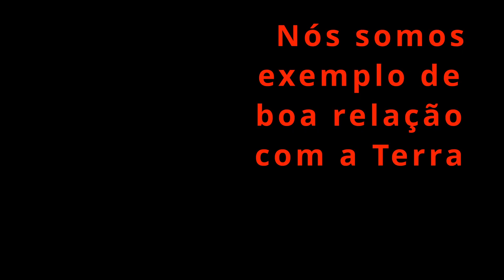16°Faísca: EXEMPLAR... por Nhenety Kariri-Xocó para DIVERSIDADE INDÍGENA VIVA 1°FOGUEIRA DIGITAL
ebook gratuito no link no primeiro comentário abaixo👇

✅ NHENETY KARIRI-XOCÓ (José Nunes de Oliveira) é Guardião da Memória dos povos indígenas da região da baixo e médio do Rio São Francisco.  É considerado como pesquisador e como filosofo. Trabalha na reativação da língua indígena de seu povo, escreve artigos e atua como palestrante.

Esta é a 16° FAÍSCA da  2° FOGUEIRA DIGITAL com marco do projeto DIVERSIDADE INDÍGENA VIVA - proposto pela ONG THYDÊWÁ e apoiado pelo PROGRAMA IBERCULTURA VIVA.

(PORTUGUES)
DIVERSIDADE INDÍGENA VIVA É uma COMUNIDADE COLABORATIVA DE APRENDIZAGEM AUTODIRIGIDA composta por indígenas de diferentes etnias de: Argentina, Brasil, Equador e convidados. Todos dialogam sobre a diversidade das sabedorias indígenas vivas que inspiram, e podem inspirar mais ainda, a nova humanidade que nasce.
A COMUNIDADE é para promover partilhas e intercâmbios, aprendermos juntos, fortalecer nossas capacidades e produzir juntos MENSAGENS - SEMENTES para nossa atual humanidade. Contamos com o apoio da ONG Thydêwá e do PROGRAMA IBERCULTURA VIVA.

(ESPAÑOL)
DIVERSIDAD INDÍGENA VIVA es una COMUNIDAD COLABORATIVA DE APRENDIZAJE AUTODIRIGIDA conformada por pueblos indígenas de diferentes etnias de: Argentina, Brasil, Ecuador e invitados. Todo diálogo sobre la diversidad de sabidurías indígenas vivas que inspiran, y pueden inspirar aún más, a la nueva humanidad que nace.
La COMUNIDAD es promover el compartir y los intercambios, para que aprendamos juntos, fortalezcamos nuestras capacidades y juntos produzcamos MENSAJES - SEMILLAS para nuestra humanidad actual. Contamos con el apoyo de la ONG Thydewa y el PROGRAMA IBERCULTURA VIVA.

2° FOGUEIRA DIGITAL contou com:
1) Mariela Tulian (Argentina)
2) Itamirim Tupi Guarani (SP - Brasil)
3) Weramoru Tupi Guarani (SP - Brasil)
4) Horopakó - Carina Desana (AM - Brasil)
5) Nhenety Kariri-Xocó (AL - Brasil)
6) Maria Pankararu (PE - Brasil)
7) Sebastián Gerlic (BA - Brasil)

✅  A diversidade é grande... participações desde o Xingu, desde a Amazonia, do Nordeste, de São Paulo... e no só Brasil... De Mendoza, Córdoba, Chaco... desde a hoje Argentina subindo pela cordilheira... passando pelo Centro do Mundo, Montanhas, Selvas, Rios, Mar... Línguas, Cosmovisões, sabedorias, ancestralidade, espiritualidade... para um novo tempo, uma nova terra, um renascer da Humanidade.

RECOMENDAMOS QUE OS INTERESSADOS POSSAM ASSISTIR A LIVE INTEIRA, QUE ESTA DISPONÍVEL NESTE CANAL, UMA FOGUEIRA DE MAIS DE 2 HORAS DE ONDE EXTRAÍMOS ALGUMAS FAÍSCAS COMO ESTA.
A FOGUEIRA ACONTECEU EM VARIOS IDIOMAS, PREDOMINANTEMENTE O ESPAÑOL E O PORTUGUES, por isso, estamos editando FAÍSCAS e CHISPAS e colocando letreiros (legendas, subtítulos) em ambas linguas.
Com articulações de Nhenety Kariri-Xocó no Brasil, Mariela Tulián (@marielatulián) em Argentina e Angel Ramirez del Pueblo Palta em Equador (Centro de Investigaciones Interculturales y Desarrollo Ecológico y Cultural GUANCHURO Com o apoio do PROGRAMA @iberculturaviva

mensagensdaterra é um CANAL que nasce de uma parceria entre indígenas e não indígenas, muitas das pessoas ligadas a um par de projetos de producao de documentarios e de suas ações de diálogo com o público como
Com a chegada da pandemia aumentamos nossos trabalhos de fortalecimento da expressão consciente dos indigenas do Brasil e da Abya Yala; suas partilhas e intercambios com pessoas do mundo todo. Contribuimos com a apropriação com identidade das ferramentas digitais... visitem nossas PLAYLIST e nossas atividades; sinta-se a vontade de nos contatar, somos receptivos.
Continuamos a nos perguntar sobre:
Que humanidade, que Planeta queremos?
Que está acontecendo com nossa Mãe Terra? O que é que ela esta falando? Como entender a suas MENSAGENS e como guiar nossas mudanças culturais para o bem-viver de todos os seres?
O que podemos aprender dialogando na DIVERSIDADE; quais sao as lições que os povos nativos podem nos partilhar para inspirar o renascimento da humanidade?
Porque tanta violencia? tanta descriminação? Tanta injustiça?...
Quais sāo as tuas perguntas? partilhem!
Gratos,